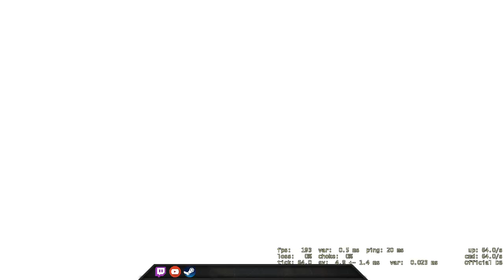My team is good, But I played badly - CSGO Comp Full Game #161